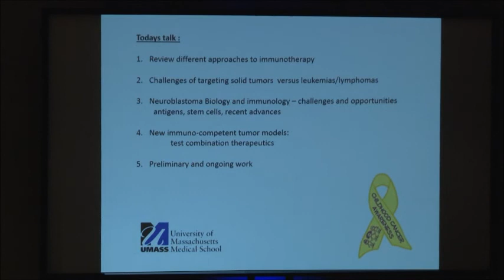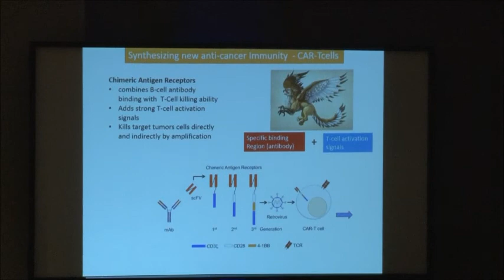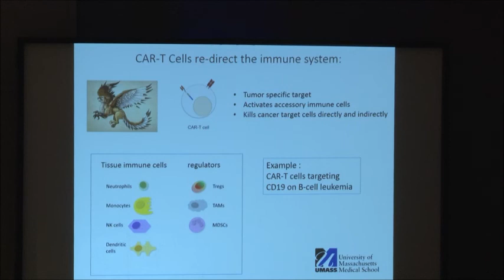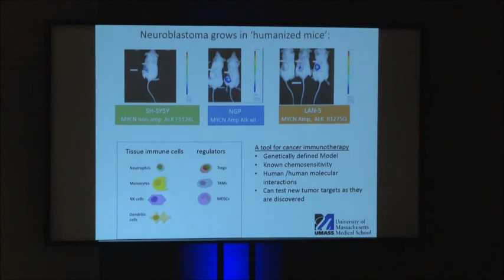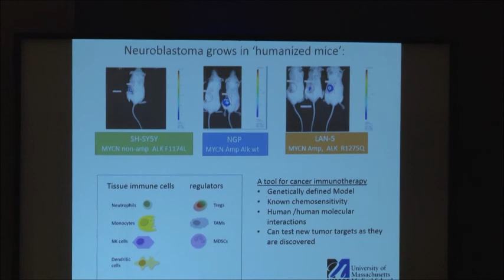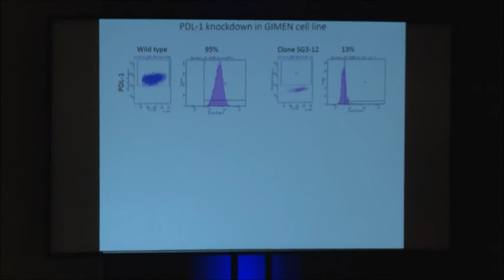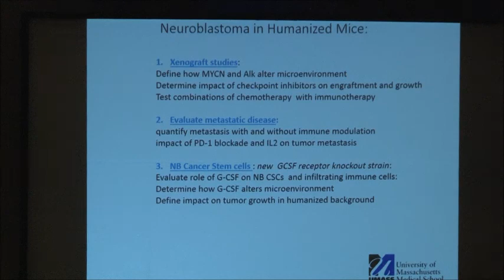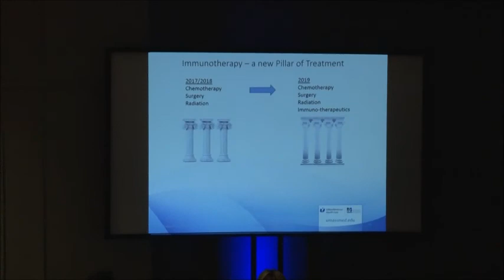Dr. Shohet at the 2019 CNCF Parent Conference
Dr. Shohet at the 2019 CNCF Parent Conference speaks about Challenges with immunotherapy & neuroblastoma.